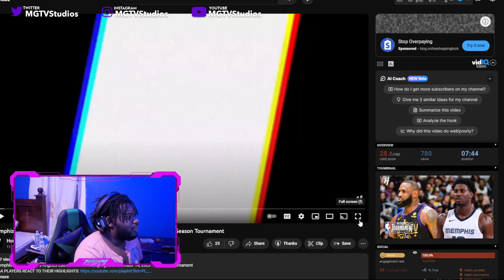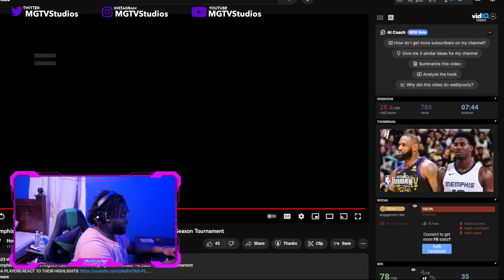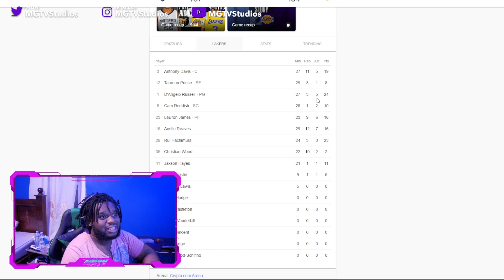Lakers Fan Reacts To GRIZZLIES at LAKERS | NBA IN-SEASON TOURNAMENT 🏆 | November 14, 2023